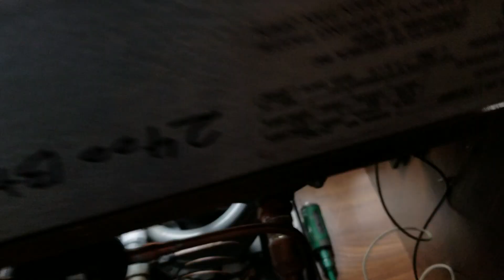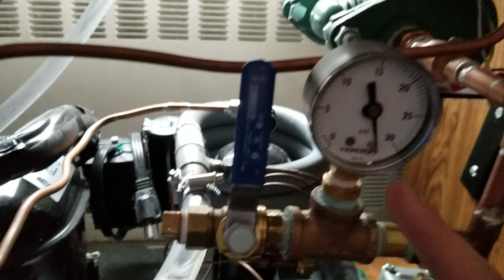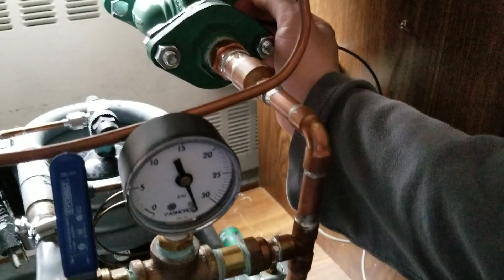Water cooled compressor project. Condenser pump and lines.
Here is an update on my project and I address some issues.